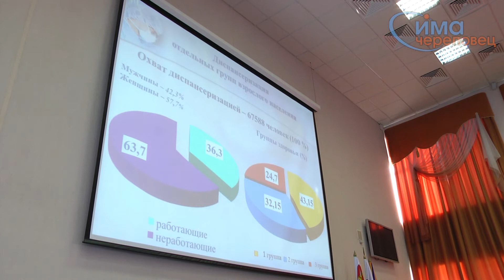24.03.2016 Городской общественный совет - медицина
Проблемы городской медицины обсудили в Череповце.